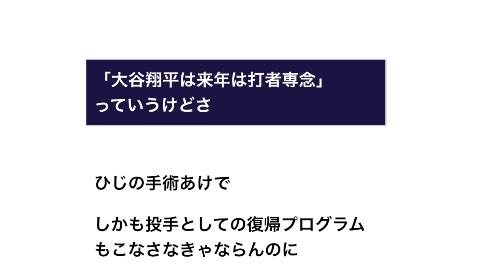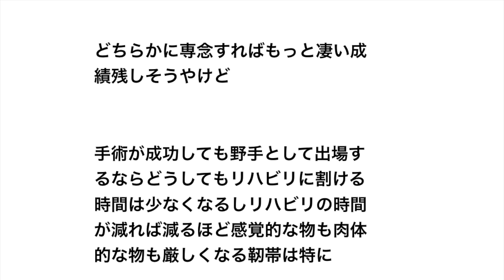「大谷翔平は来年は打者専念」